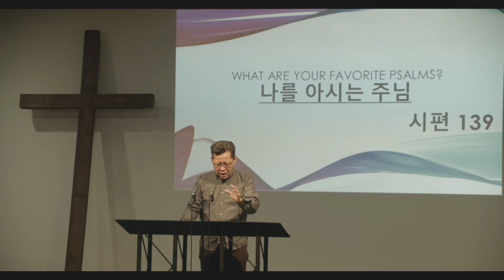나를 아시는 주님 102921